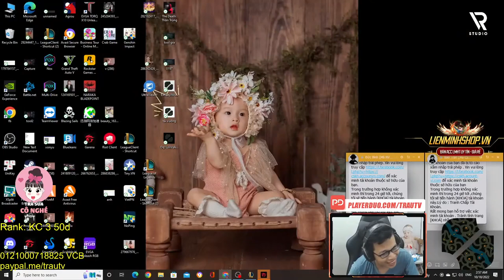CHÚA TỂ XERATH VUA GÁNH TEAM MỌI KÈO ĐƯỜNG GIỮA VỚI TRẬN ĐẤU LỊCH SỬ | TRÂU LOL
Lịch Stream:
20h-01h hàng ngày Trên Youtube

© Bản quyền thuộc về TRÂU LOL
© Copyright by TRÂU LOL Channel ☞ Do not Reup